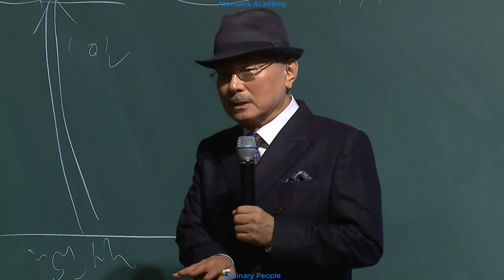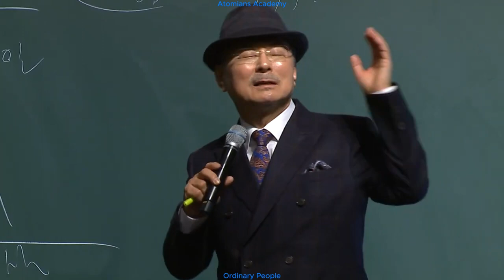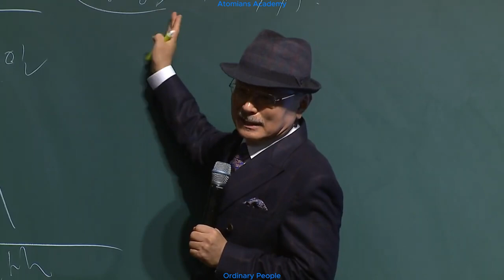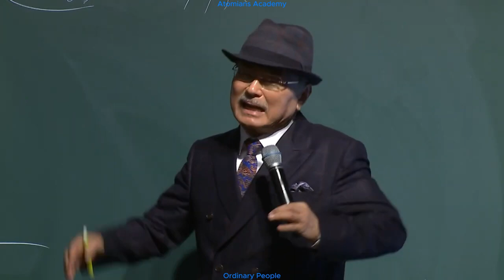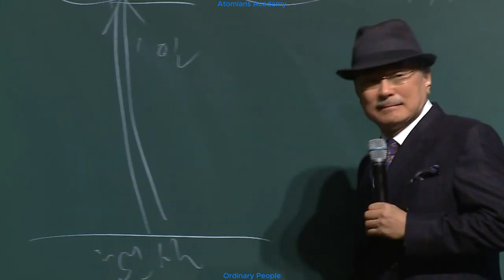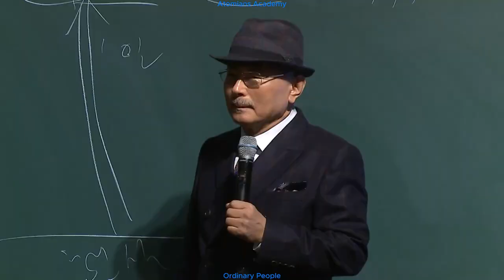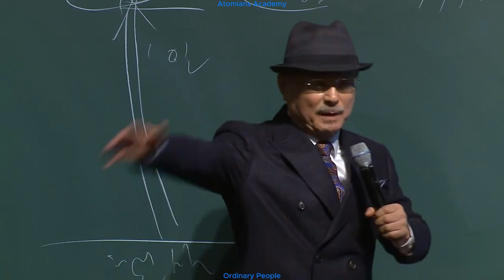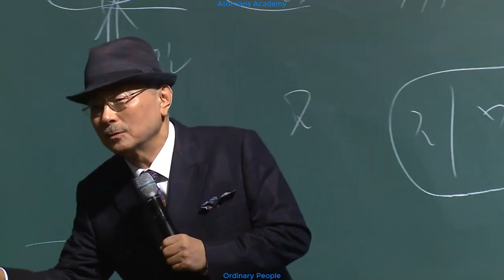Atomy's Beginnings by Han Gill Park